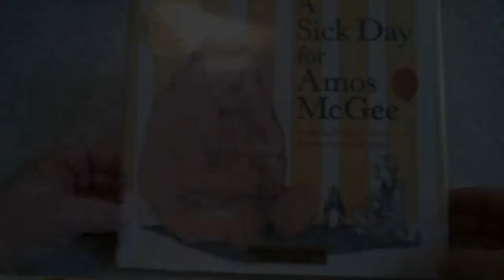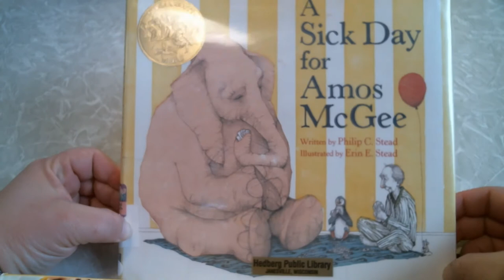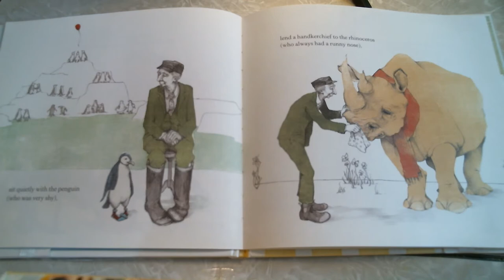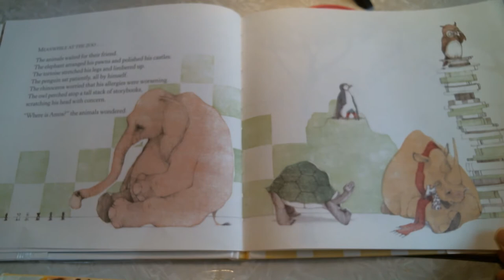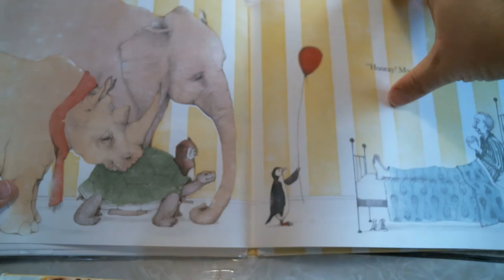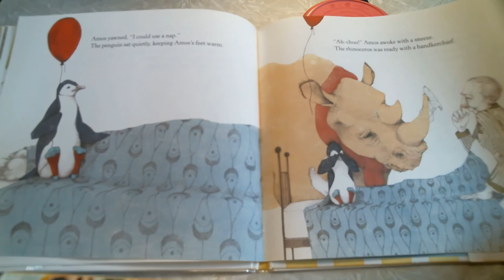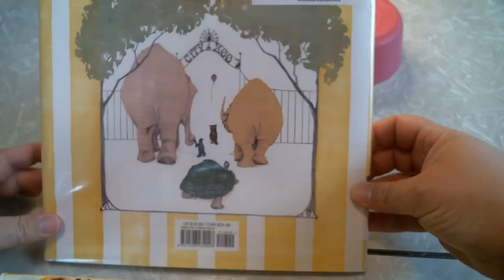Library Short - Zoo Writing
Listen to one of Mary's favorite stories, and then get your creative juices flowing to write your own story.

Supplies:
Writing Supplies (Paper, pencil or pen, or your favorite device for typing)